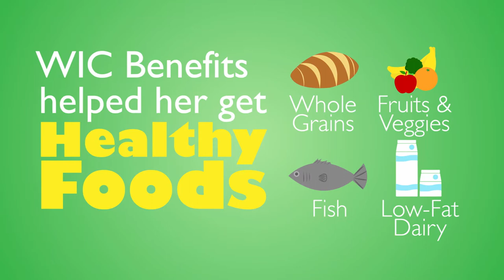New Hampshire Public Health, Healthy Foods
The  WIC Nutrition Program is celebrating 40 years of providing public health  nutrition services to families in New Hampshire.
These 2 short (30 second) videos show how you can learn about WIC services.